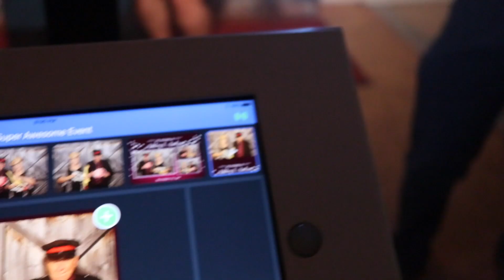Mr Booth and DJ PTK Dreamteam Entertainment Package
Mr. Booth and Dj PTK Lighting up Vancouver Island entertainment scene.
Video edited and produced by Mr. Booth's very own professional videographer Zoscha @esinelephant